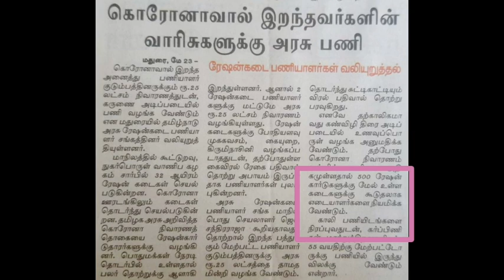TN RATION SHOP APPOINTMENT LETTER NEW UPDATE 23.05.2021| Ration shop Latest news